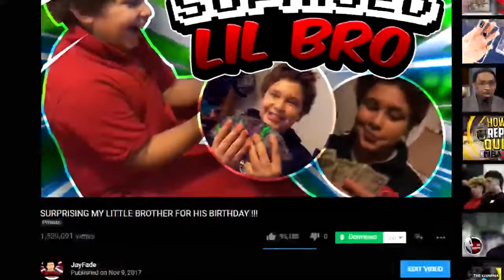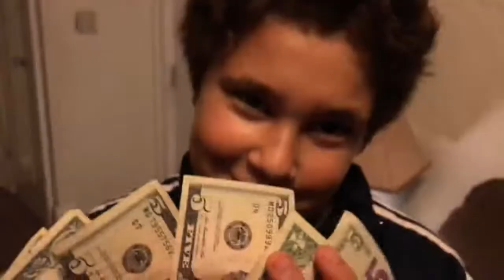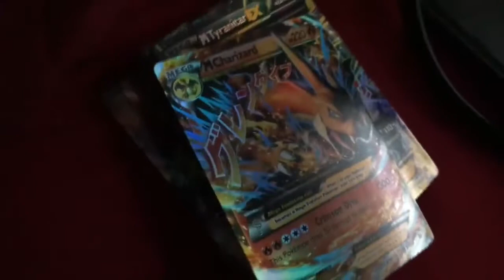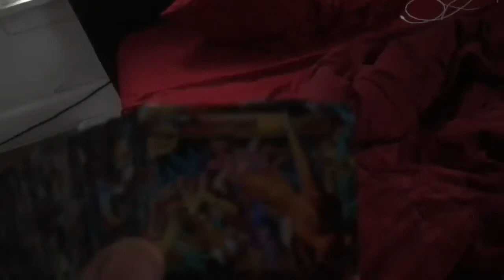SURPRISING MY LITTLE BROTHER WITH A REAL LIFE SUPER SAIYAN GOD